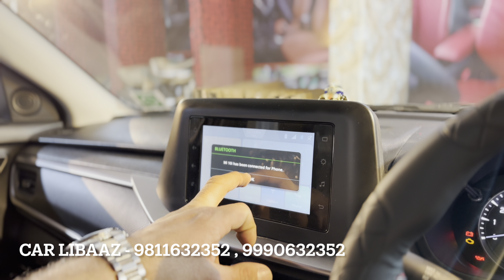😨 गाड़ी तियार हुई Basic Modification मे - New Brezza Modified 2023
SHOP NAME👇🏻👇🏻
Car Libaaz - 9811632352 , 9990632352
Address : A-225, Opposite Mahavir Bhawan Karampura New Delhi - 110015

Contact Car Libaaz - 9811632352 , 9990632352